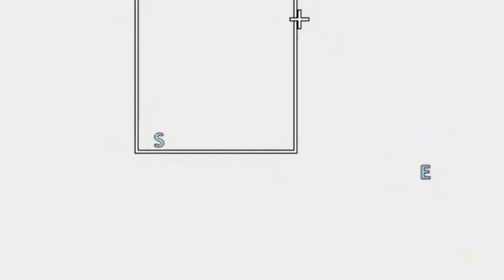Destruction by barrage ammunition of the Czech MLRS MR 70